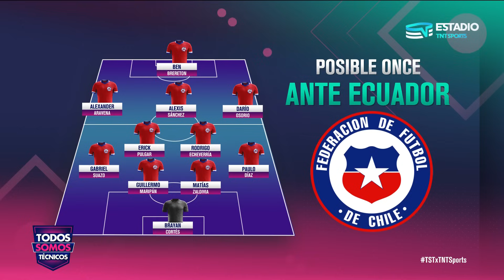Todos Somos Técnicos - La Roja ya entrena en Quito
La selección chilena de fútbol ya prepara el vital encuentro ante la escuadra ecuatoriana en condición de visitante. Los jugadores comandados por el técnico interino, Nicolás Córdova reconocieron el terreno de juego del estadio Olímpico Atahualpa.